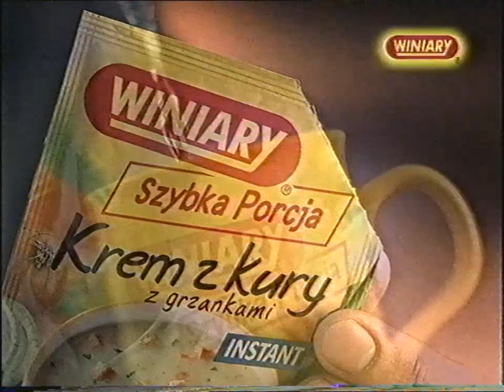Polsat - Reklama i zapowiedzi z 18 września 1999 (4)